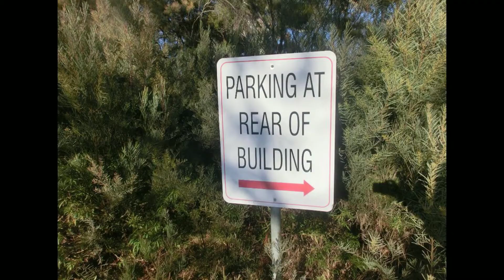Elijah's Signs and Symbols